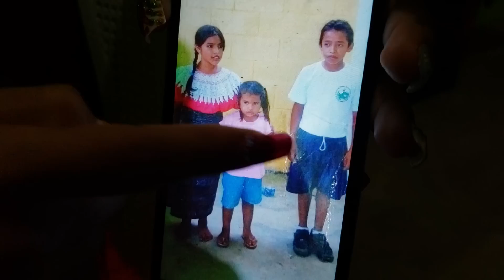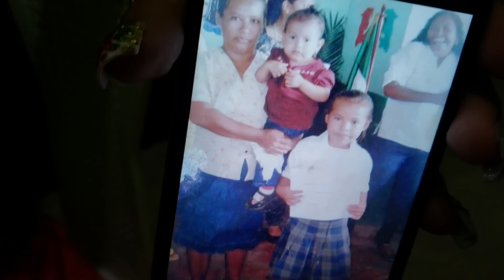Daniela Muestra Fotos de YAKi Cuando era Pequeña Que Diferente